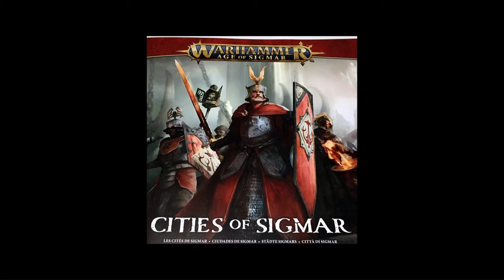Painting a converted Freeguild Marshal with freehand for Cities of Sigmar Hammerhal Aqsha faction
Hey there! In this video, we'll paint the converted Freeguild Marshal in the colors of Hammerhal Aqsha. We'll also talk about the importance of paint consistency and create a basic freehand design.

If you ever need basing or diorama material, paint and brushes or if you’re looking for a Games Workshop model and you’re in the USA or Canada, I invite you to have a look at Fenris Workshop online store. They offer free expedited shipping on all orders above 125 CAD$. They specialize in Wargaming miniatures and everything related to the hobby, check them out. If you wish to register using the link, we’ll both receive 300 loyalty points.

Beneath the scorching sun of Aqshy, the Realm of Fire, stands the stalwart Freeguild Marshal Eldric Rediron, his gaze fixed upon the smoldering horizon. Clad in the resplendent colors of Hammerhal Aqsha, his armor gleams with the fierce determination of its wearer. The city behind him, a beacon of Sigmar's light amidst the ash and flame, bustles with life and the unyielding will to survive.

The lands surrounding Hammerhal Aqsha are harsh and unforgiving, a testament to the relentless war against Chaos that rages across the Mortal Realms. The air is thick with the stench of sulfur and the echoes of battle, a constant reminder of the threat that looms ever near. Yet, under Marshal Rediron's command, the Freeguilds stand ready, a bulwark against the darkness.

Today, word has reached the Marshal of a new threat—a horde of Chaos worshippers, emboldened by the promise of ruin, marches towards Hammerhal Aqsha. Their path of destruction is marked by desecrated shrines and the broken bodies of those who stood in their way. But Eldric knows fear has no place within the walls of Hammerhal or the hearts of its defenders.

Before the battle, the Alchemite Warforger, a master of arcane metallurgy and mystical engineering, approaches Marshal Rediron. With ancient incantations and the harnessing of Aqshy's fiery essence, the Warforger casts blazing enchantments upon Eldric's greatsword. The blade ignites with a fierce, unquenchable flame, its light reflecting in the Marshal's determined eyes. Now armed with a weapon that burns as fiercely as his spirit, Eldric is a beacon of hope and fury on the battlefield.

Gathering his lieutenants, Eldric outlines his strategy with unwavering confidence. His voice, firm and authoritative, cuts through the tension like a blade. The Freeguilds, a mighty force composed of humans, Duardin, and Aelves, will meet their foes head-on, utilizing the very landscape that has tried to break them to their advantage. The arid plains and volcanic fissures will become a deathtrap for the unwary invaders.

As the sun begins its descent, painting the sky in hues of fire and blood, the Freeguilds march forth. The Marshal leads the charge, his blazing sword held high, cutting through the darkness with its divine light. The battle that follows is fierce and unforgiving, a whirlwind of steel, sorcery, and flame. Eldric fights with the strength of ten men, his fiery blade a blur as it cleaves through Chaos armor and flesh alike.

When the dust settles, and the last of the Chaos worshippers lies defeated, the Marshal sheathes his sword, its flame extinguishing as if sensing the battle's end. His gaze once more drawn to the horizon, Eldric knows this victory is but a moment of respite in the unending war against Chaos. Yet, as long as the banners of Hammerhal Aqsha fly high, and its people stand united, there is hope.

Hope, that beacon in the darkness, fuels Marshal Eldric Rediron and his Freeguild Steelhelms to fight another day. For Hammerhal Aqsha, and for the glory of Sigmar.